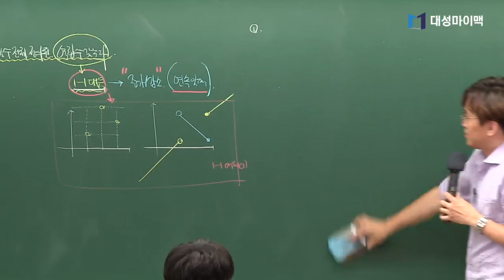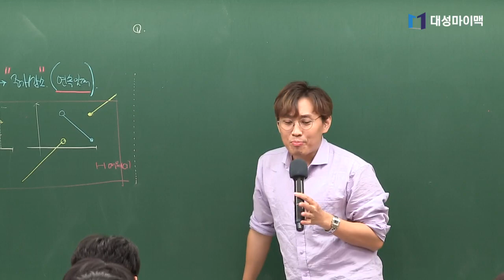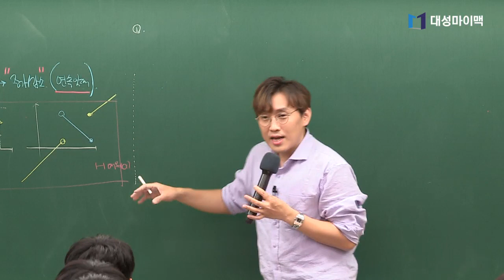[대성마이맥]수학 배성민 - 안될 것 같고, 잘 못하지만, 절대 포기하면 안되는 이유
"아 못하는데 그냥 때려칠까"??
수능은 내가 싫어하는것을 잘해야 성공하는 법!

수학 포기하지마~ 킬러 포기하지마~